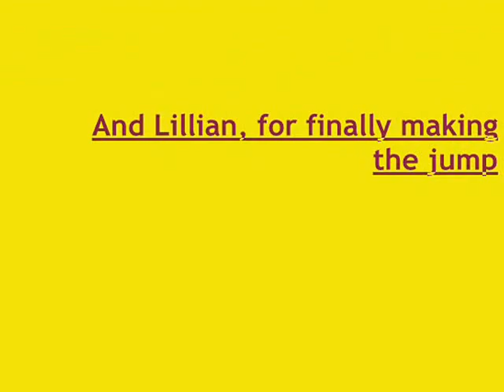Great Dane: Lillian's Training Video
A throwback. A school project. and so much sweetness.